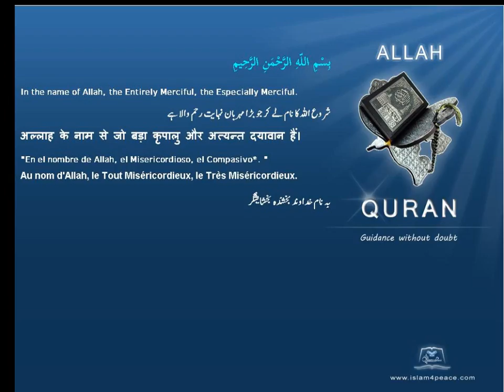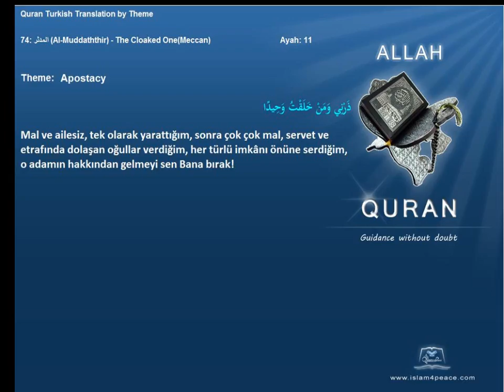Quran by Theme Turkish Apostacy Islam4Peace com